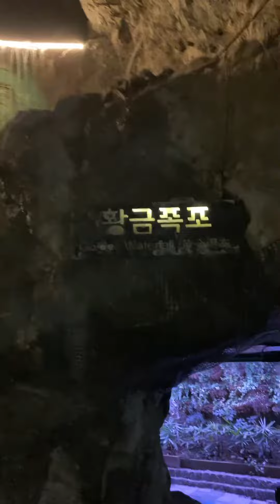south korea 경기도 광명시 광명동굴 동굴